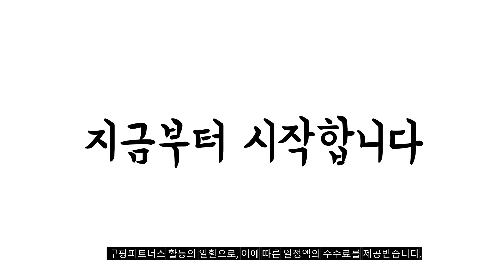2023년 불티나게 팔린 가벽파티션 추천순위 TOP10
❤️❤️❤️ 요즘 인기있는 가벽파티션 구매 가격 평점 리뷰 정리해 봤어요! ❤️❤️❤️
[00:06]
10위. 틴우드 가벽 타공판 철제 파티션 H2200 타공판 [99,900원]

[00:11]
9위. 틴우드 가벽 타공판 철제 파티션 H2300 블랙 [91,170원]

[00:17]
8위. #[이번달 추가할인][수도권 빠른배송+택배무료배송] 포더홈 레인 인테리어 공간분리  [144,900원]

[00:22]
7위. 미즌하임 듀크 가벽 파티션 스트라이프 화이트 [64,000원]

[00:28]
6위. 틴우드 가벽 타공판 철제 파티션 H2400 타공판 [84,900원]

[00:33]
5위. 우드레이 펀칭 스탠드 타공 파티션 1500mm 화이트 [79,800원]

[00:39]
4위. 미닫이 원목 가벽 파티션 드레스룸 슬라이딩도어 2670까지 [118,000원]

[00:44]
3위. #[이번달 추가할인][수도권 빠른배송+택배무료배송] 포더홈 레인 인테리어 공간분리  [144,910원]

[00:50]
2위. 미즌하임 듀크 가벽 파티션 유리 블랙 [118,000원]

[00:55]
1위. 까사마루 다용도 매직파티션 + 악세서리 7종 세트 [58,900원]